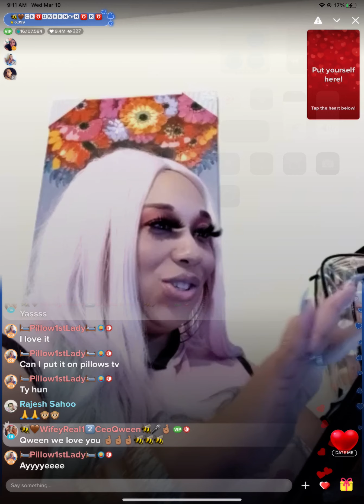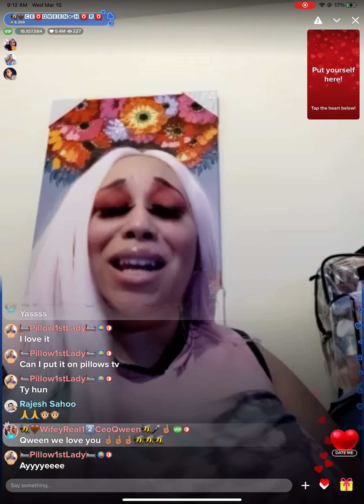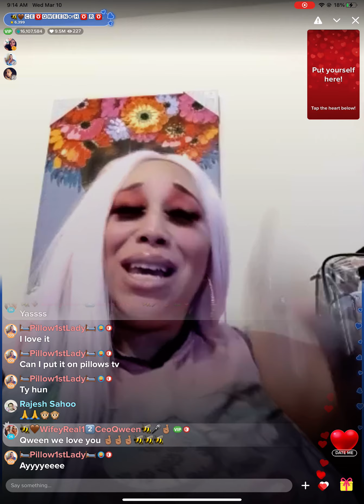Salute to Pillow1stlady of tagged by CEOQweenSlay Tagged app live streaming broadcaster freestyle